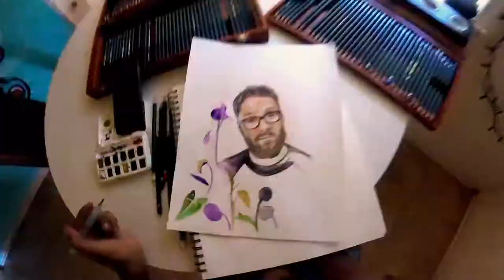Timelapse of me drawing Seth Rogen surrounded by his plants